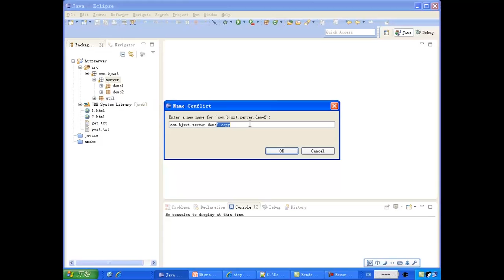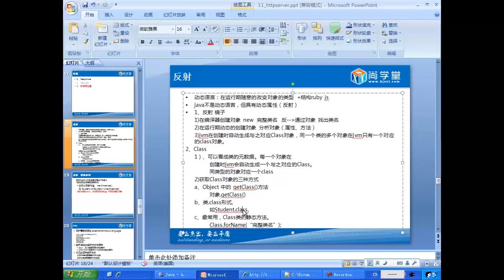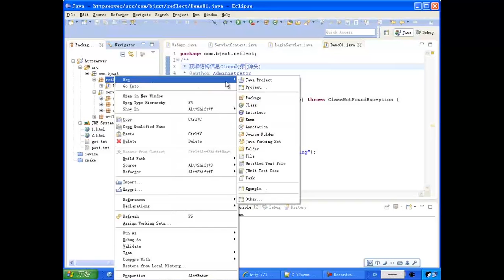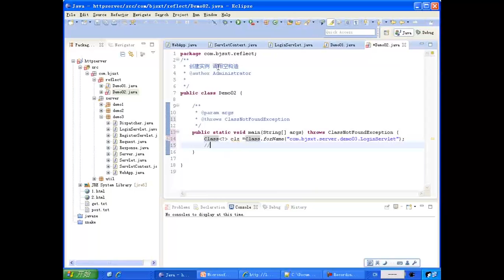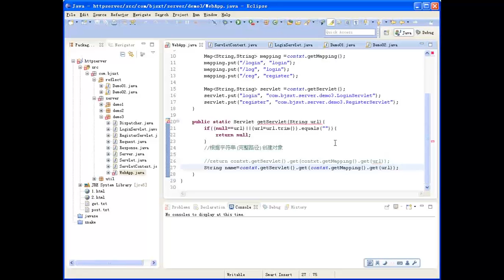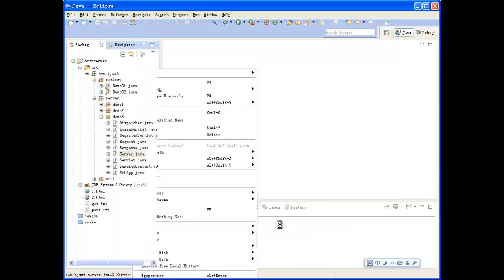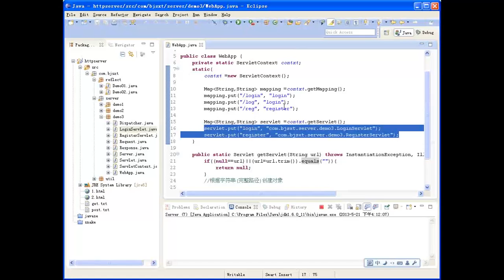204 尚学堂 裴新 java300集最全视频教程 手写服务器httpserver 多请求处理 反射